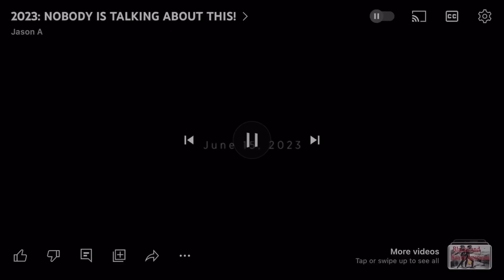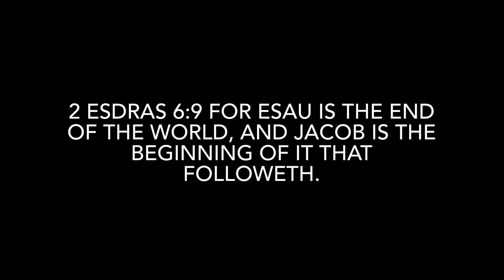These devils have got to be put down!!!